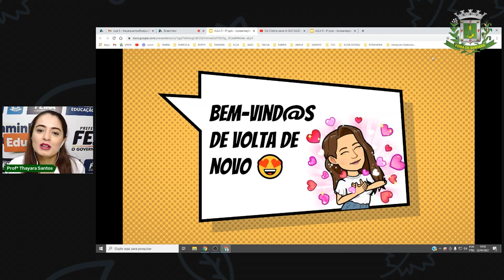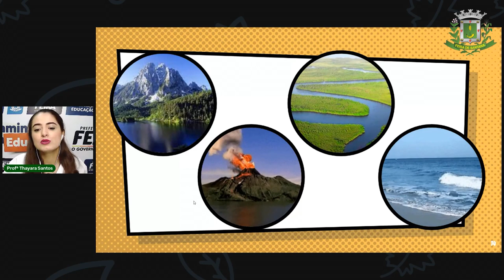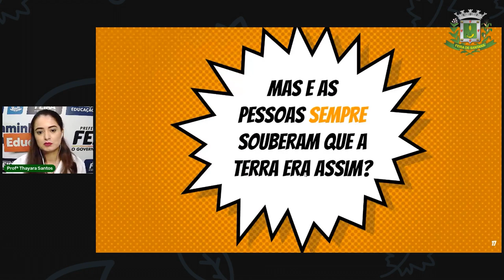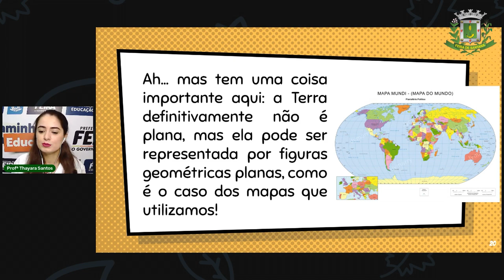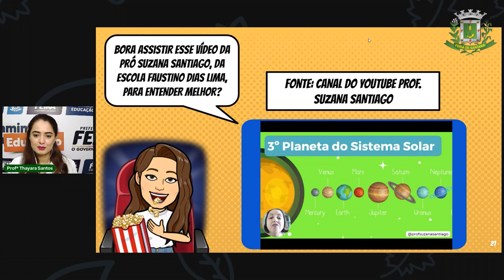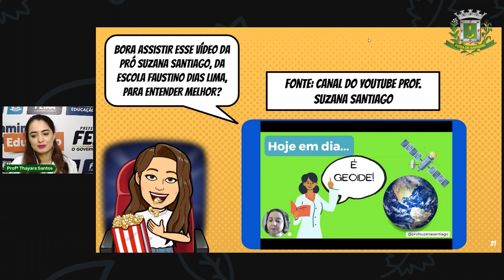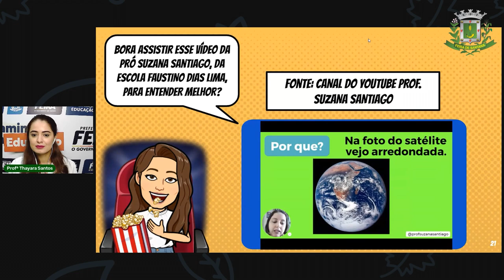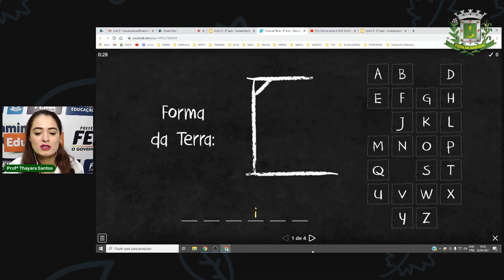6ºAno Aula 5 Ciências da Natureza - Estrutura e Forma da Terra. Profª Thayara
Aula 5 6ºAno Ciências da Natureza - Estrutura e Forma da Terra. Profª Thayara